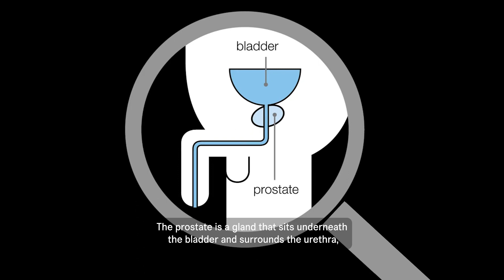Ask a Nurse: What is a prostate?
In this video one of our Specialist Nurses Meg explains what a prostate is and describes the 3 common prostate problems.
Finding out you have prostate cancer, and other prostate problems can feel overwhelming. For more info and advice take a look at our